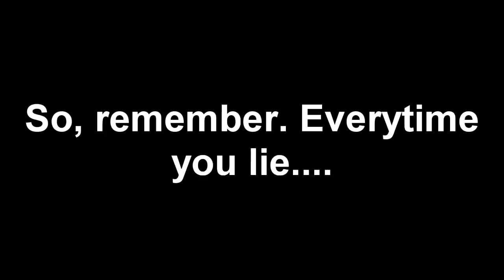Bakubridged - Episode 1: BakuPilot (Bakugan Parody)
Introducing my new Abridged Series!

CAST:
CrasherSurge - Dan Kuso, Shun's Grandpa
MrSkoringo - Drago, Marucho Marukura
LordMoonStone - Shun Kazami, Naga, Runo's Mom
MuffinVA - Runo, Julie, Dan's Mom
Xcaliborg - Fear Ripper, Serpenoid, Runo's Dad

FEATURING:
StrawberrySana as Mantris(Shuji & Akira's Mother)
concreteBuilding - Shuji, Akira